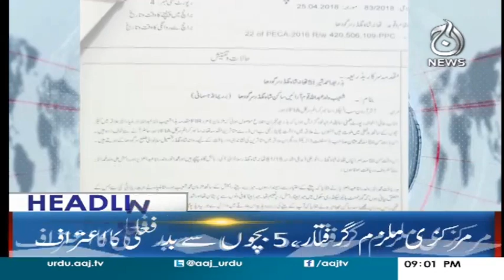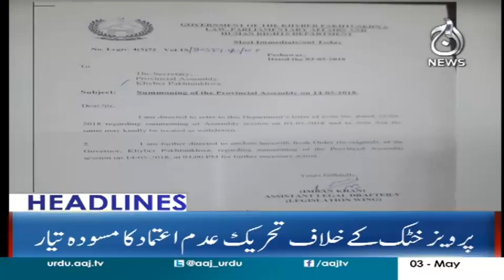Headlines 9 PM - 3 May 2018 | Aaj News